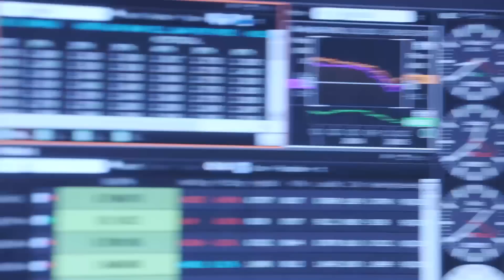South Australia's Time Zone - 2 Min Film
Prominent South Australians help spark discussion on whether South Australia should change time zones. Narrated by South Australian personality Andrew ‘Cosi’ Costello, the film features comments from Adelaide Strikers cricketer Tim Ludeman, TV presenter David Koch, Regional Development South Australia chairman and former Premier Rob Kerin, ANZ chairman Jane Yuile, as well as some everyday South Australians.